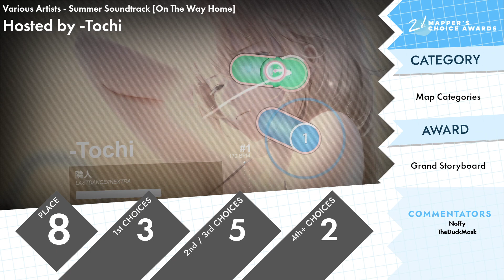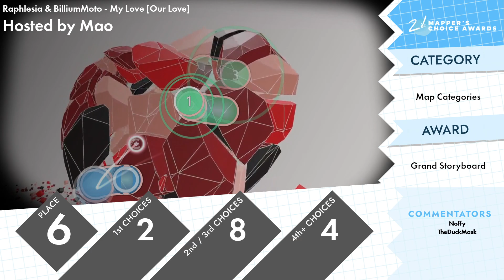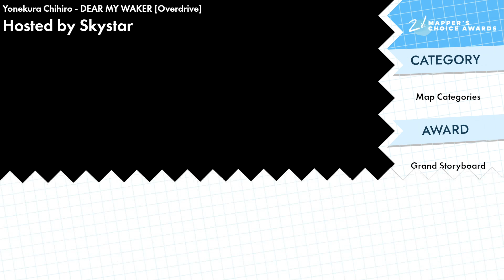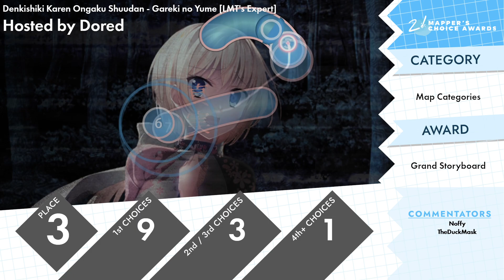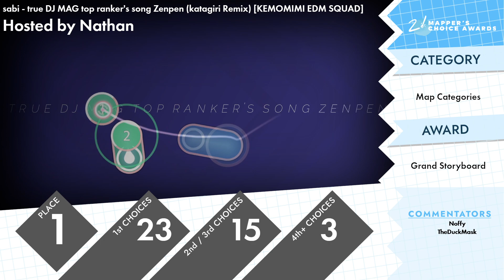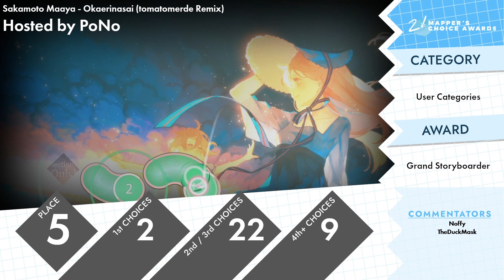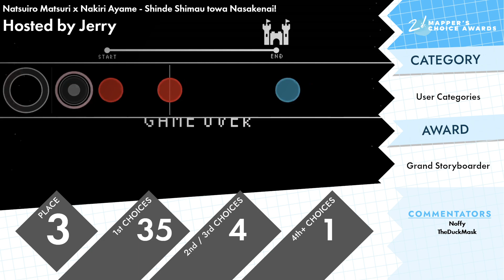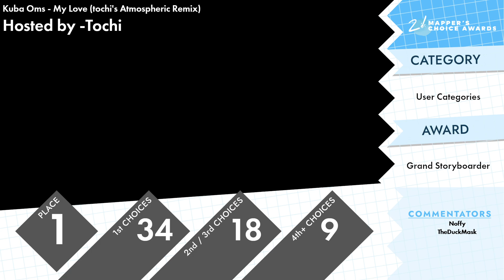MCA 2021 | STORYBOARD RESULTS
Mapper's Choice Awards is the yearly event where mappers and storyboarders alike nominate and vote for their favourite beatmaps and the greatest users for the year!

0:00 Intro
01:22 Grand Storyboard 8th Place
03:55 Grand Storyboard 6th Place (Tie)
06:14 Grand Storyboard 6th Place (Tie)
10:05 Grand Storyboard 4th Place (Tie)
12:58 Grand Storyboard 4th Place (Tie)
17:09 Grand Storyboard 3rd Place
20:52 Grand Storyboard 2nd Place
24:52 Grand Storyboard 1st Place

29:45 Grand Storyboarder 5th Place
31:55 Grand Storyboarder 4th Place
34:08 Grand Storyboarder 3rd Place
38:20 Grand Storyboarder 2nd Place
41:10 Grand Storyboarder 1st Place